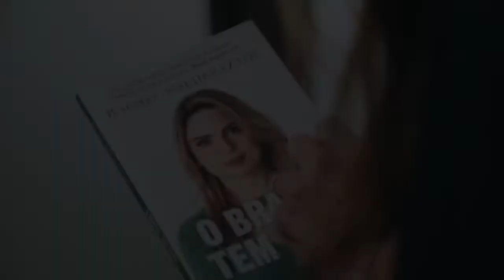O perigo do conformismo - @RachelSherazade ( O Brasil tem Cura )